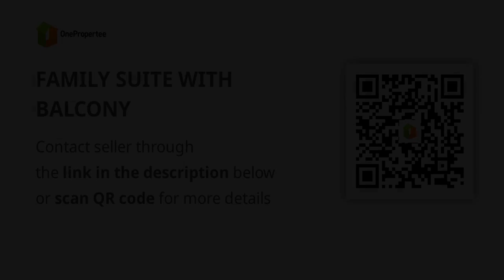FAMILY SUITE WITH BALCONY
Condominium/Apartment Type: Residential Condominium
Number of Bedrooms: 1
Number of Bathrooms: 1
Unit Size in sqm: 32.38 sqm.